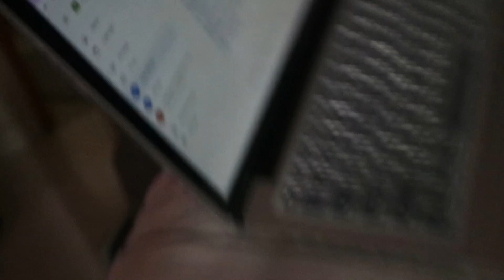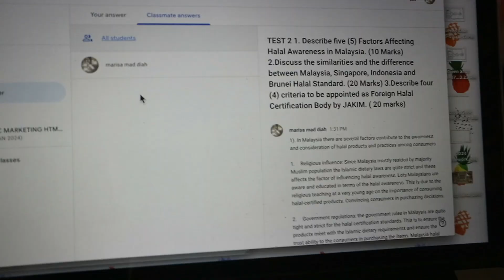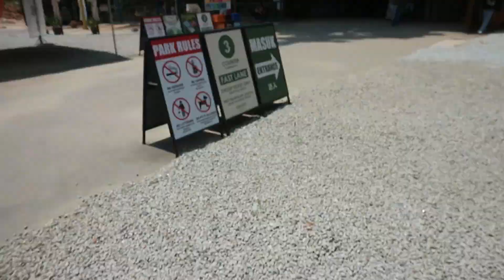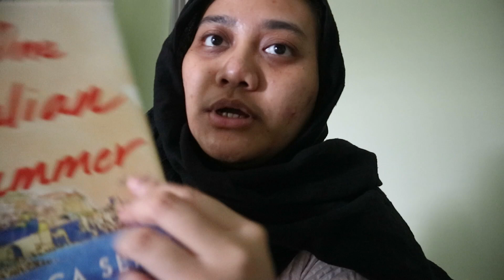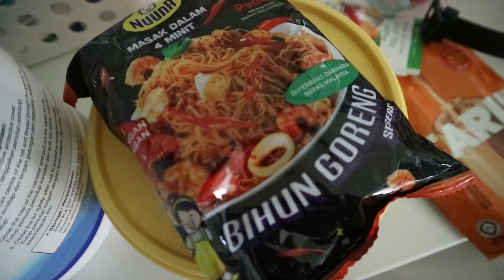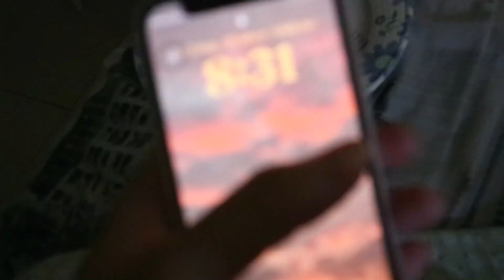uni diaries ep 6 | finals week📚, cramming ✍️ what i cooked as a busy student🧑🏻‍🍳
finally, im uploading my final vlog of the semester. Hope you guys enjoyed em. Its kind of here and there but im putting it here for the memories.

TT: purplemars07
SC: marisamd07

Filmed with | canon eos m10 / iphone 12mini
Edited with | Videopad video